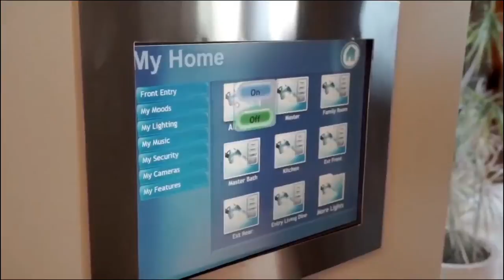10 Most Ridiculous BILIONAIRE Homes | LUXURY LIFESTYLE OF BILLIONAIRES | Motivation 57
10 Most Ridiculous Bilionaire Homes | Luxury lifestyle of billionaires | Billionaire Lifestyle Visualization | Luxury Livestyle Motivation